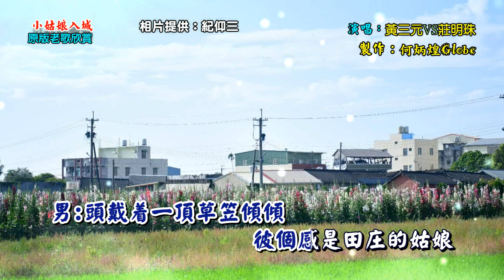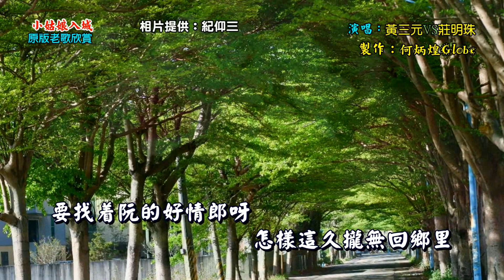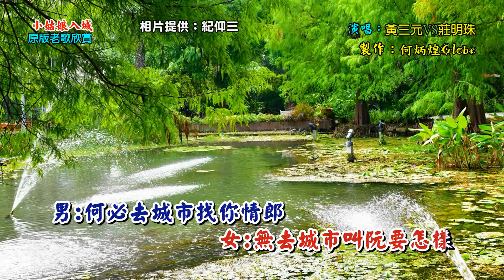小姑娘入城~附KTV歌詞~黃三元&莊明珠合唱~原版老歌欣賞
『小姑娘入城』黃三元& 莊明珠合唱，蜚聲作詞，民國53年亞洲唱片發行。